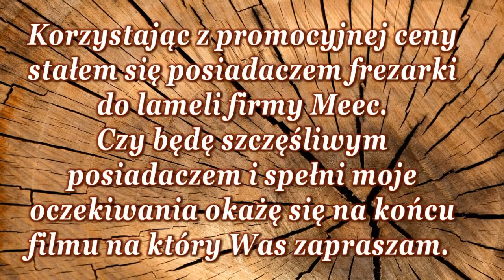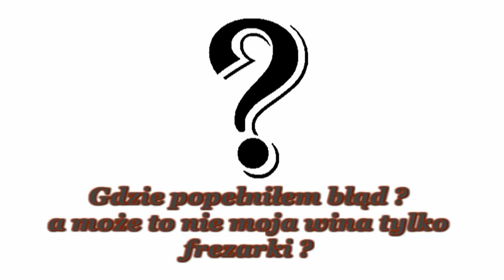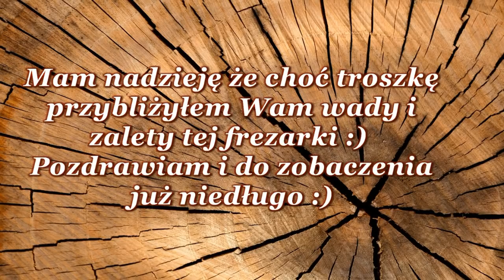# 048 Lamelownica Meec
Zapraszam Was do sklepu , sklep stworzony przez pasjonata dla pasjonatów, hobbistów, i profesjonalistów, znajdziecie tam narzędzia stolarskie niezbędne do pracy z drewnem, materiały eksploatacyjne, akcesoria stolarskie, chemię do drewna i rzeczy niezbędne na warsztacie oraz wyroby z drewna. Oferuję wam rzeczy których sam używam, które przetestowałem osobiście i z których jestem zadowolony, dzięki temu wiem że mogę Wam je polecić i że Wy również będziecie z nich zadowoleni.

Na filmie zobaczycie jak testuję frezarkę do lameli firmy Meec.
Zobaczycie jej wady i zalety podczas testowania przy połączeniach płyt czołowo , pod kątem 90 st. i formatek uciętych pod kątem 45 st. oraz przy połączeniu drewna łączonego w dwóch rzędach.